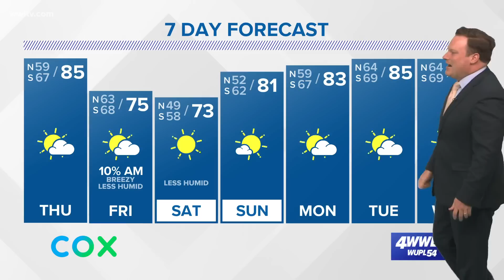Wednesday evening tropical Update: Invest 93l and more development possible next week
Wednesday 5 pm Tropical Update: Models watching development for next week.

A tropical wave has a low chance of development, but cold fronts will keep things quiet in Louisiana through the next seven days.